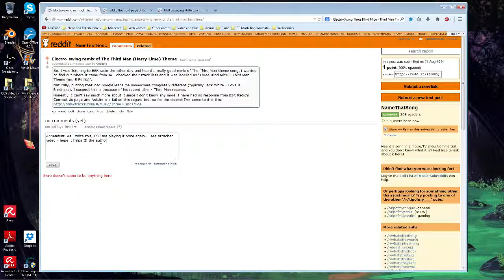Help me find this song!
Lucky me, I caught it while sober. Can anyone help me identify the artist and song - I know the backing melody is the Third Man theme but all searches I have for this particular remix have failed.

Any help would be awesome!